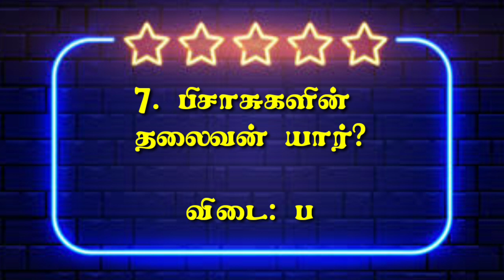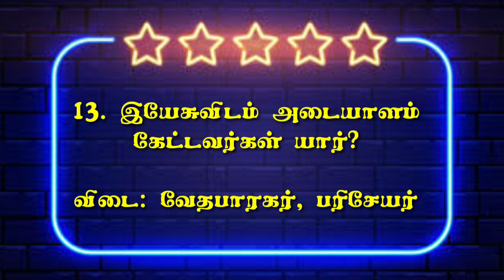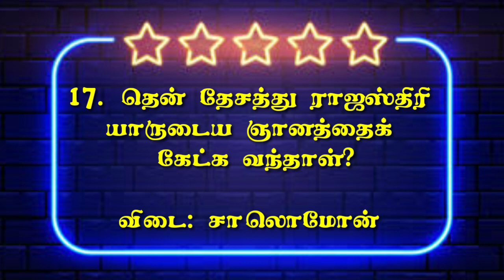அறிவோம் மத்தேயு சுவிசேஷம் | Chapter 12 | Tamil Bible Questions with Answers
மத்தேயு வினா விடை
Matthew Bible Quiz Tamil
Matthew vina vidai
Matthew chapter 12 questions
Matthew chapter 12 quiz

J.C Creations
For 24×7 prayer help line-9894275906

Our Address:
Believer's Church
1508c Devangar Nagar
Thuraiyur.-621010.

|short messages
|tamil christian messages
|daily words
|Tami christian short messages
|Tamil christian songs
|Tamil christian song latest